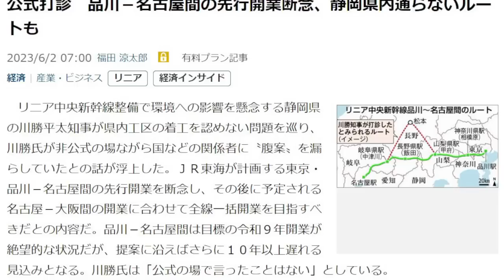川勝、またリニア工事邪魔するってよ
※私のチャンネルにはリニア見学センターの動画はありませんでした。すいません。代わりに私のブログ記事を紹介します。

川勝知事がリニア開業１０年以上遅れる案、非公式打診　品川－名古屋間の先行開業断念、静岡県内通らないルートも　2023/6/2

2014年9月5日　最高裁判決　放送受信料請求事件　→　消滅時効は5年　浜田聡ブログ記事　2020/11/3

2017年12月6日　最高裁判決　受信契約締結承諾等請求事件　その1　浜田聡ブログ記事　2020/11/4

2017年12月6日　最高裁判決　受信契約締結承諾等請求事件　その2　鬼丸かおる裁判官の補足意見　浜田聡ブログ記事　2020/12/23

【学歴】
1990年　京都市立大宅小学校卒業
1993年　京都市立大宅中学校卒業
1996年　洛南高等学校卒業
2001年　東京大学教育学部身体教育学コース卒業
2003年　東京大学大学院教育学研究科修士課程修了
2011年　京都大学医学部医学科卒業

2016年の東京都知事選挙の政見放送をきっかけにNHKから国民を守る党の活動を知りました。地方議会の選挙においてNHK問題の公約のみで当選者を出し続けていることに驚きつつも、自分も選挙に挑戦したいと考え、2018年上旬より党のお手伝いをさせてもらうようになりました。党の公認候補者として2019年に以下の選挙に挑戦しています。
2019年10月に立花孝志党首の参議院埼玉県選出議員補欠選挙への立候補による自動失職に伴い、参議院選挙の比例代表の名簿から繰り上げ当選となりました。現在参議院議員として活動しています。